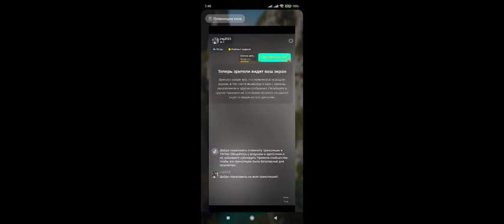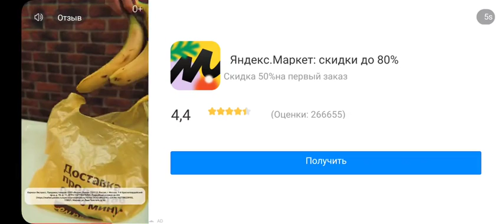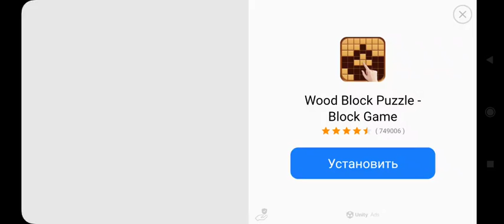global city 6 часть